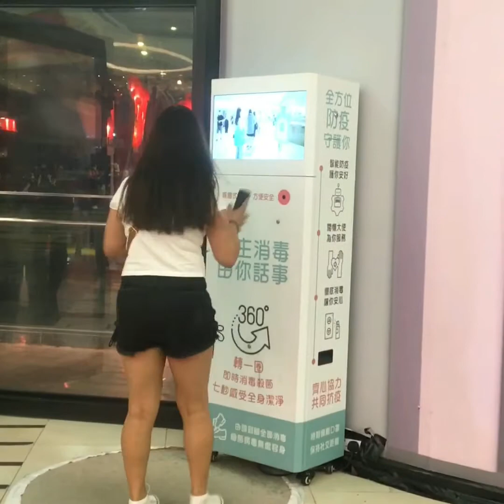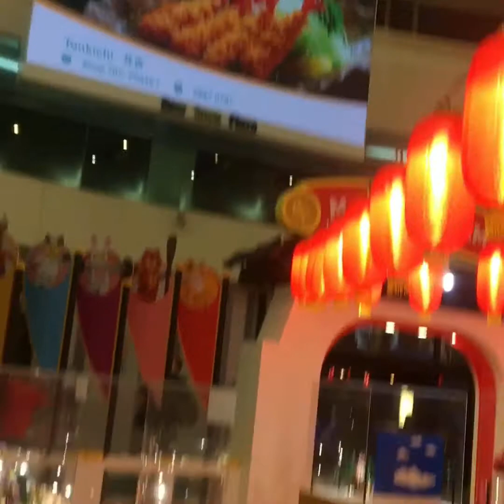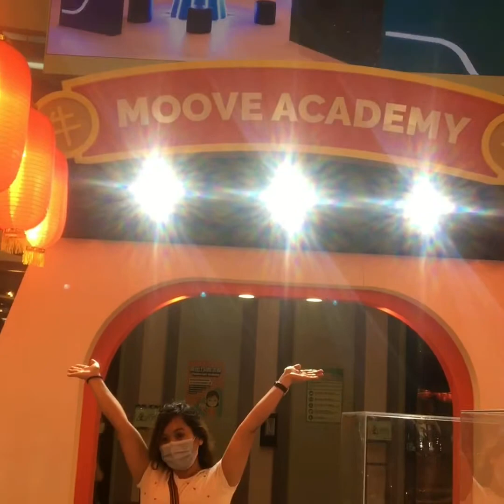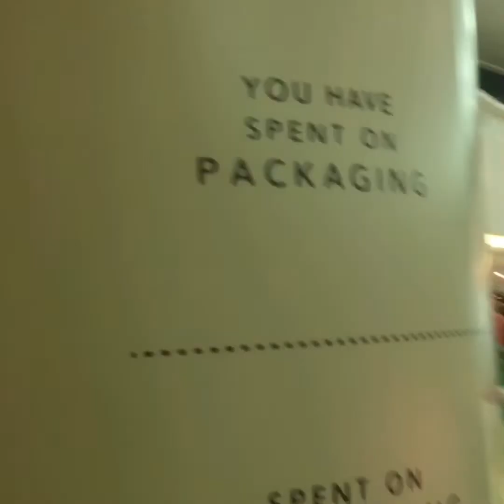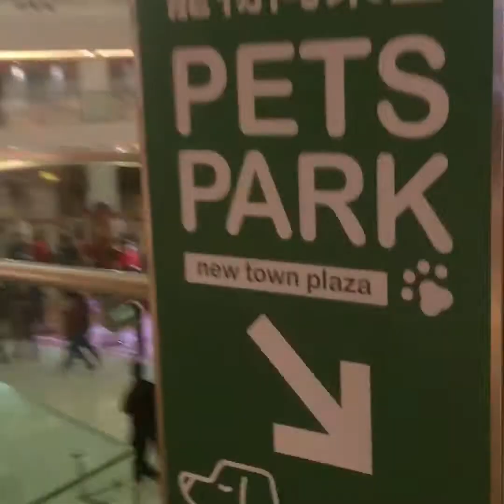LEGO EXHIBIT-2nd try Uploading